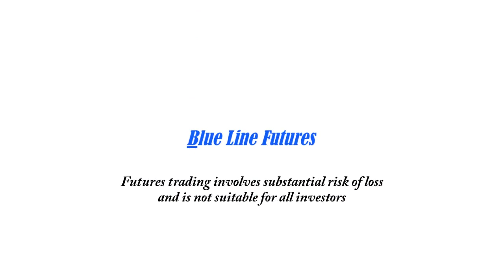2 Minute Drill (Livestock 8.8.19)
Oliver Sloup breaks down the livestock markets  in his weekly "2 Minute Drill".